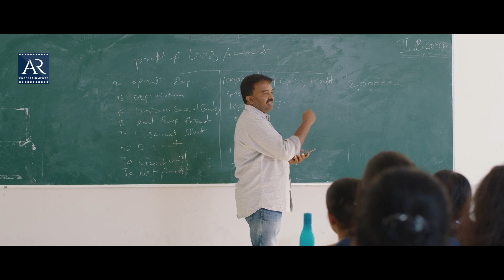Reddy Garintlo Rowdyism Movie Part 5 | Pavani Reddy, Raman, Mirchi Madhavi, Varsha, Priyanka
​​Watch Reddy Garintlo Rowdyism Telugu movie parts on AR Entertainments.

Director: Ramesh Gopi
Producer: Korivi ramana Reddy
Banner: Siri Movies​
Star Cast: Raman, Varsha Vishwanath, Priyanka, Pavani, Mirchi Madhavi, Racha Ravi, Balayya and others.